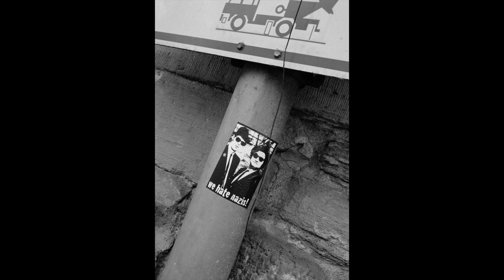A Journey in Germany - Street Photography with Leica M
Photographed using Leica M2 with Kodak E100VS and M6 with Tmax 400.
Lenses are Elmarit 28mm (non-ASPH) and Summilux 35mm with eye, and Super Anglon 21mm f4.